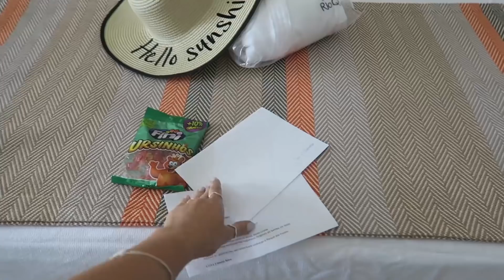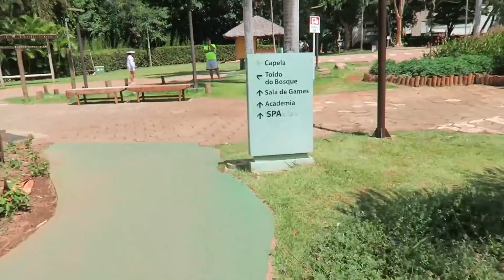Água Quente de Verdade + Apaixonada Pelos Animais - Vlog Rio Quente 1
O primeiro vlog da viagem da Família Santina para o Rio Quente Resorts está no ar! Mostrei todos os detalhes do nosso passeio, vamos conferir?